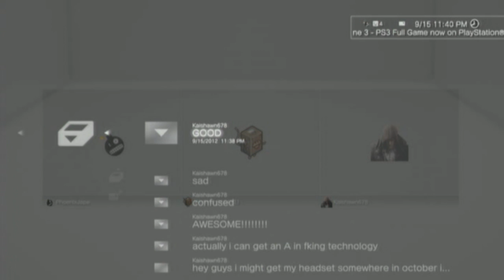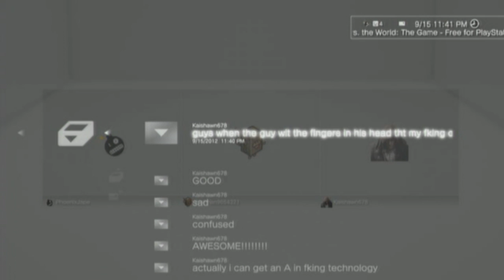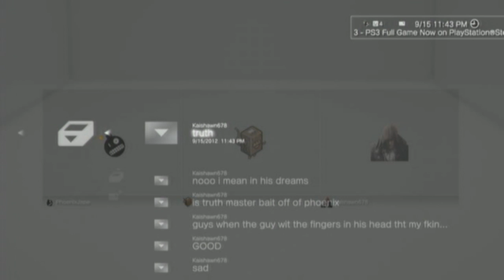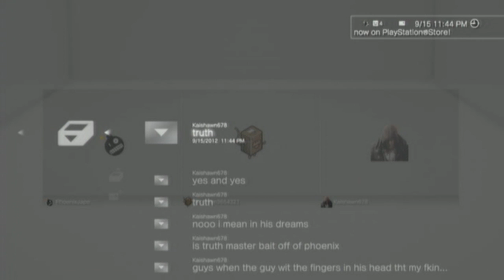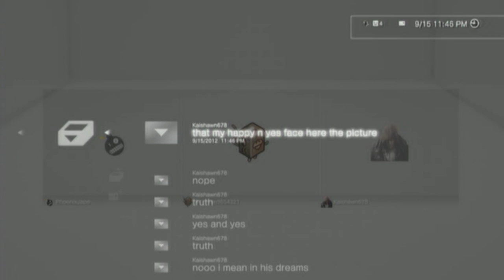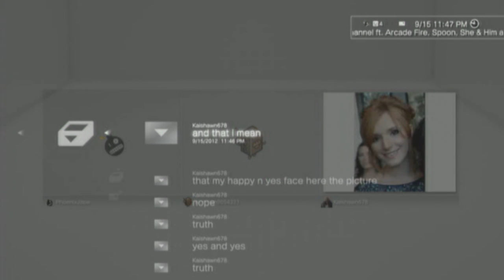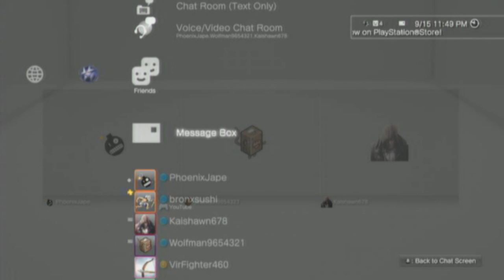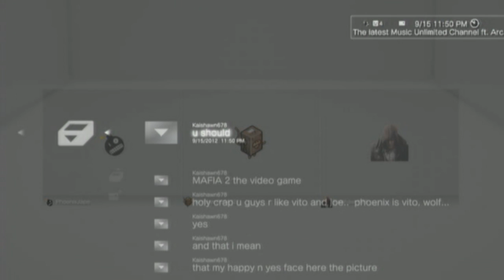Guys' Night Out: PS3 Voice Chat part 27 (w/ Wolfman and Kaishawn)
More intense Truth-or-Dare action!